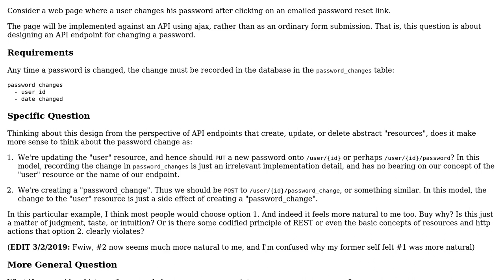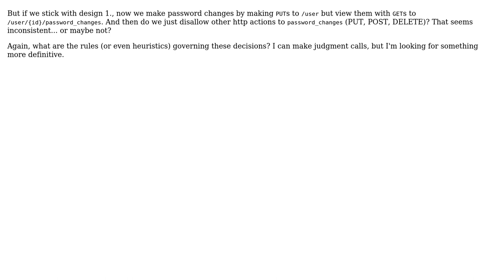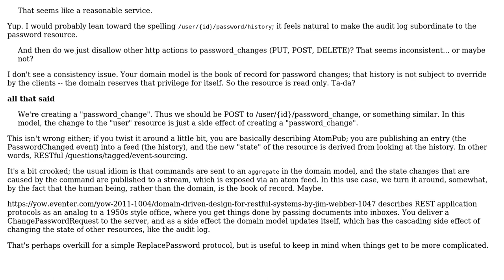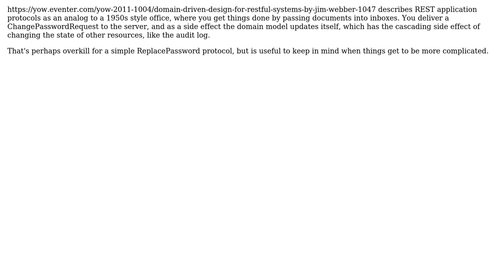Software Engineering: What API design makes the most sense for changing a user's password?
With thanks & praise to God, and with thanks to the many people who have made this project possible! | Content (except music & images) licensed under CC BY-SA | Music | Images & others | With thanks to user VoiceOfUnreason user Robert Harvey user Jonah and the Stack Exchange Network Trademarks are property of their respective owners. You are responsible for your own actions.